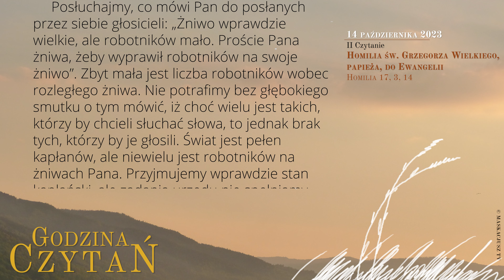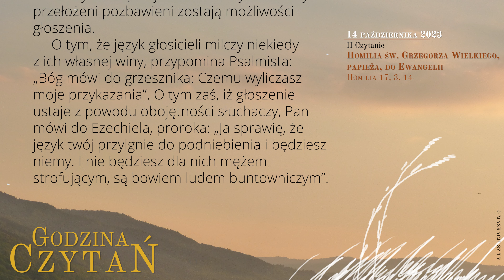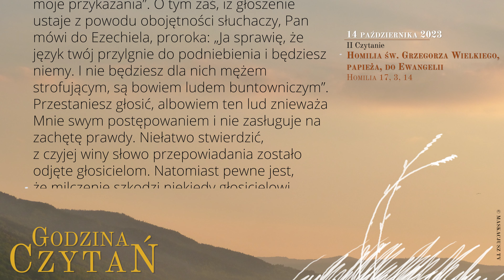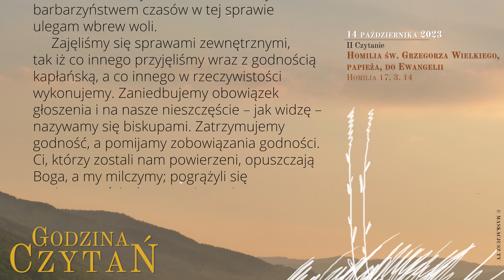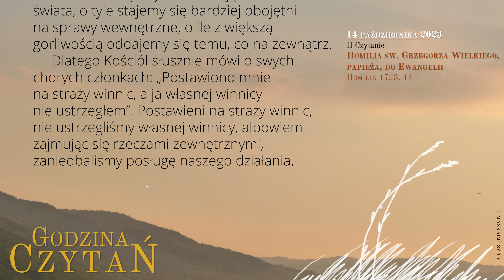GodzinaCzytań | II Czytanie | 14 października 2023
14 października 2023
XXVII tydzień okresu zwykłego
Sobota

Homilia św. Grzegorza Wielkiego, papieża, do Ewangelii
Homilia 17, 3, 14